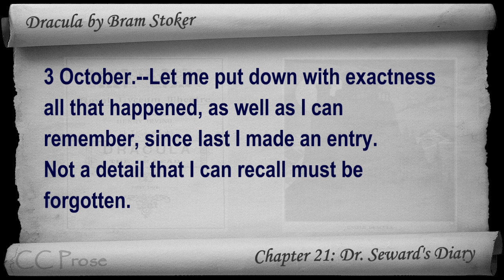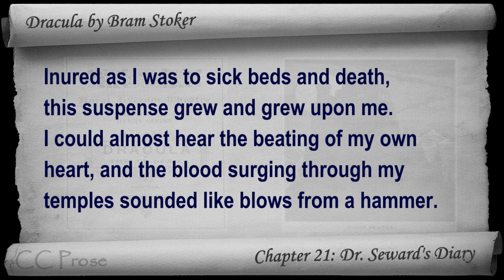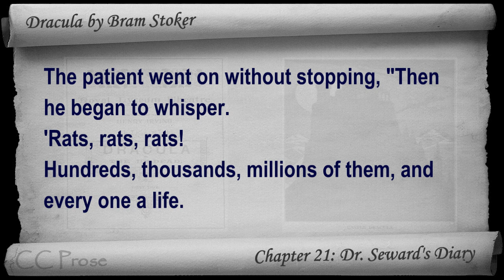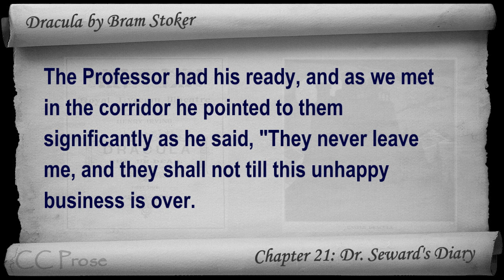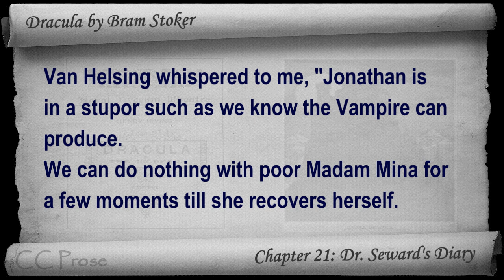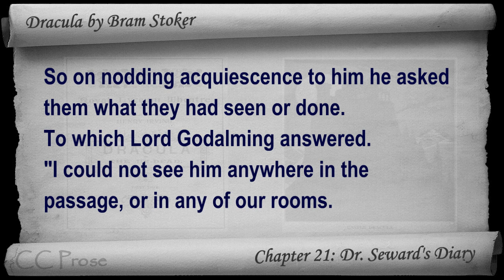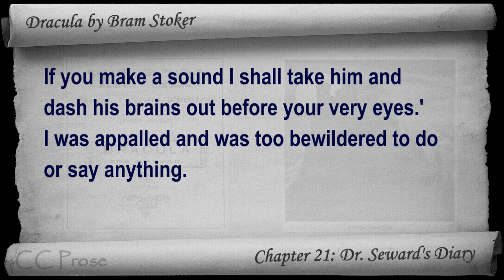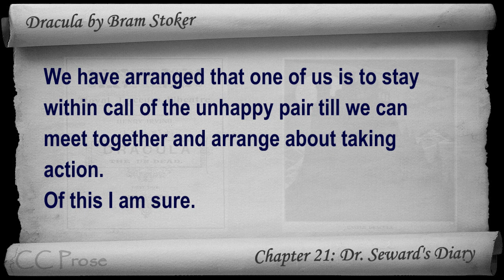Chapter 21 - Dracula by Bram Stoker - Dr. Seward's Diary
Chapter 21: Dr. Seward's Diary. Classic Literature VideoBook with synchronized text, interactive transcript, and closed captions in multiple languages. Audio courtesy of Librivox.